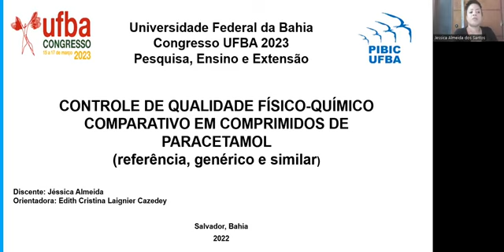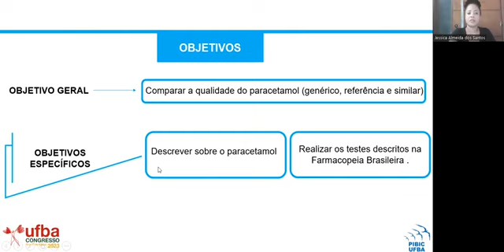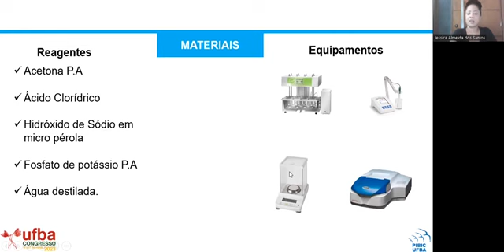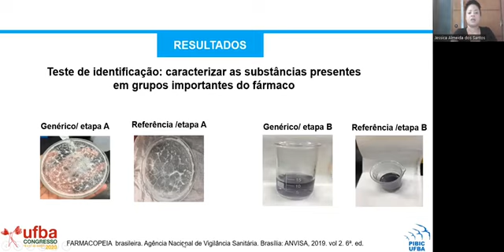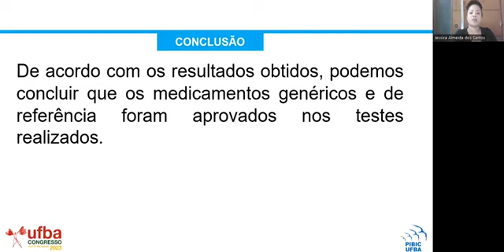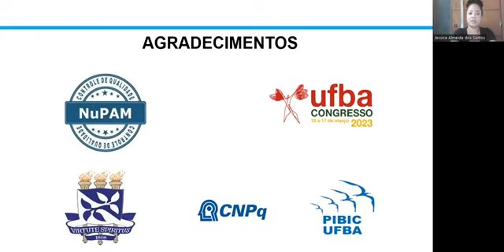CONTROLE DE QUALIDADE FÍSICO-QUÍMICO COMPARATIVO DE PARACETAMOL (referência, genérico e similar)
CONTROLE DE QUALIDADE FÍSICO-QUÍMICO COMPARATIVO EM COMPRIMIDOS DE PARACETAMOL
(referência, genérico e similar